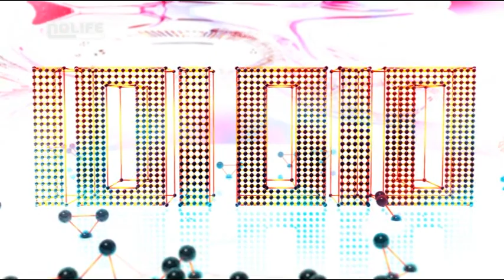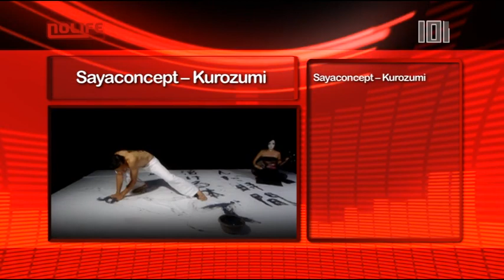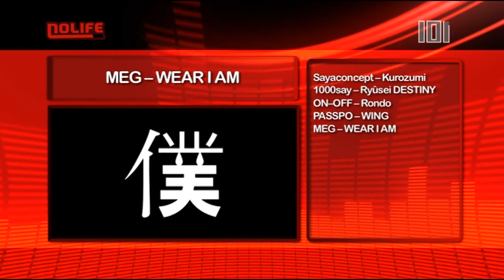#1090 Jeudi 6 décembre 2012 101% noco